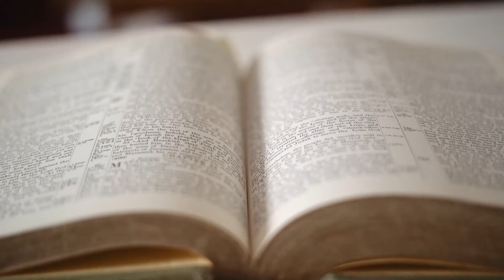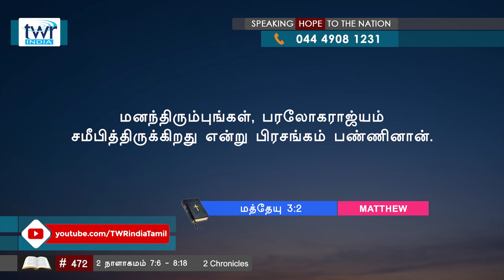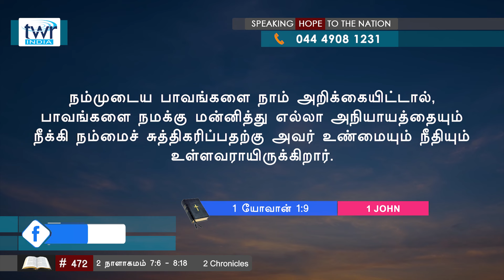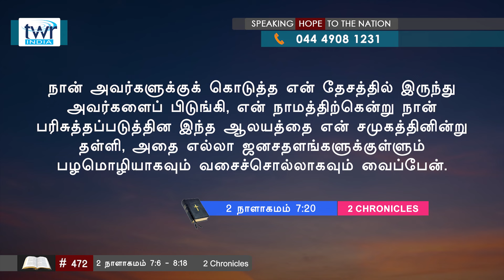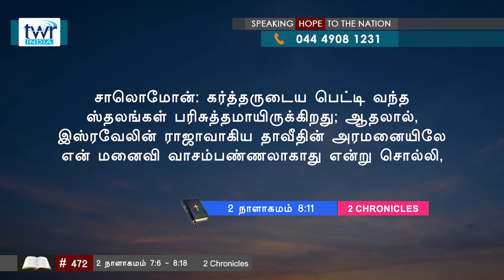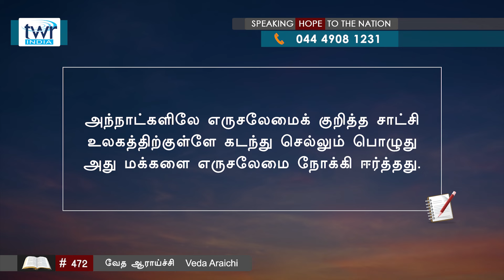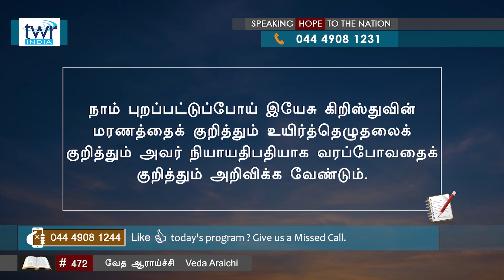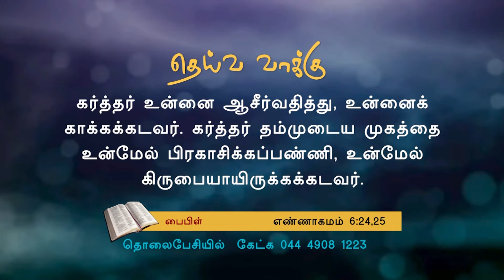TTB 2 நாளாகமம் 7:6 - 8:18 #(0472) 2 Chronicles Tamil Bible Study